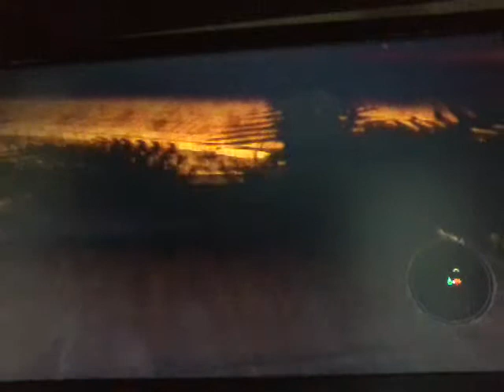Dead island part 14: Molotovs